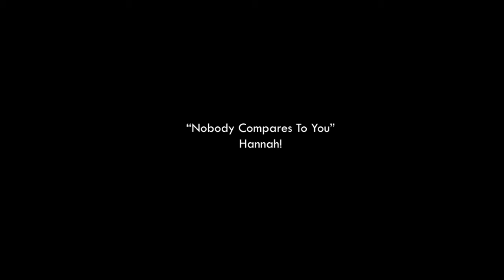Hannah 7th Birthday Party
7th Birthday Music Video
Random Clips